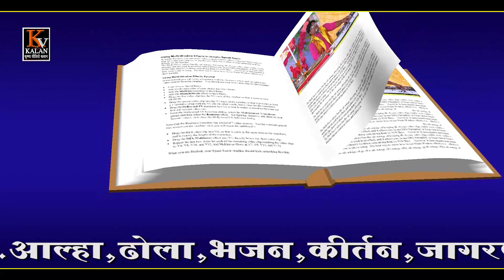गुरुब्रजेश शास्त्री की सुपरहिट#सुमरनीराजीव कुमार#शास्त्री के गाने पर पूरागांव झूमता हुआ एक नजारा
ढेर सारे ऐतिहासिक नाटक,किस्सा कहानी भजनों के लिये क्लिक करें ||

brajesh_shaat m ri
हमारे यहाँ ऑडियो वीडियो की रिकॉर्डिंग व मिक्सिंग बड़े अच्छे से होती है
देहाती भजन सांग,शास्त्री भजन,कथा,आल्हा,ढोला, नौटंकी,
रसिया,भोजपुरिया सांग,कॉमेडी वीडियो की शूटिंग,कोई भी ऑडियो बनवाना हो,कोई भी वीडियो लांच करवाना हो

सम्पर्क करें:- कृष्णा वीडियो कलान HD, रिकॉर्डिंग स्टूडियो परौर रोड राफियाबाद कलान